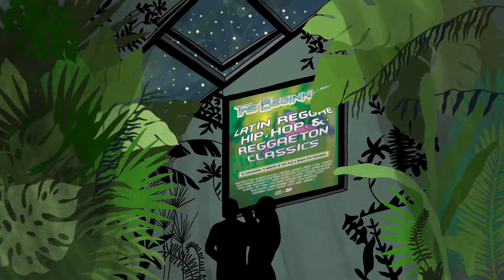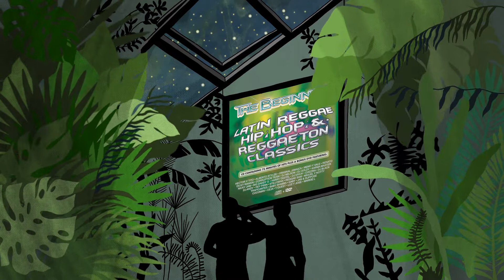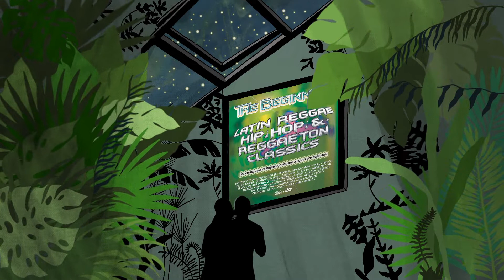Tienen El Control - Nicky Jam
Gran canción del artista puertorriqueño Nicky Jam (antes de convertirse en una sensación internacional).

La canción está disponible en su servicio de descarga digital favorito.

Great song from Puerto Rican Artist Nicky Jam (before he became an international sensation).

The song is available from your favorite digital download service.